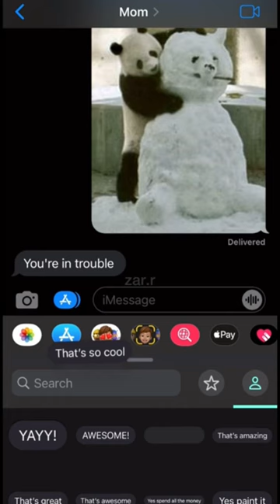PET PANDA PRANK